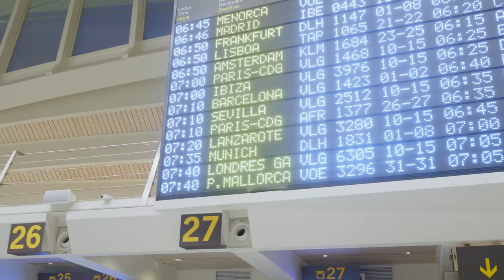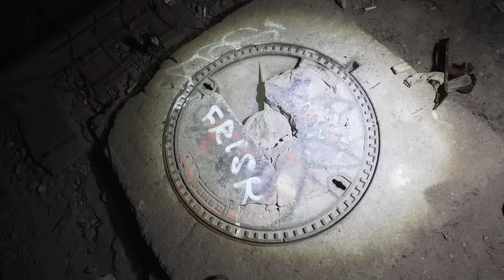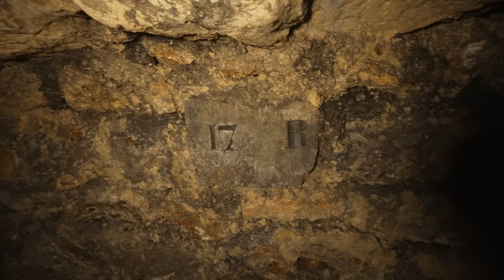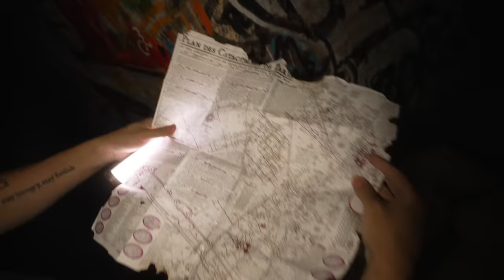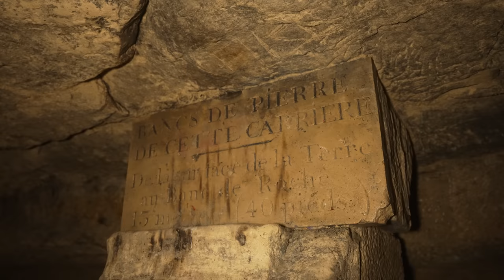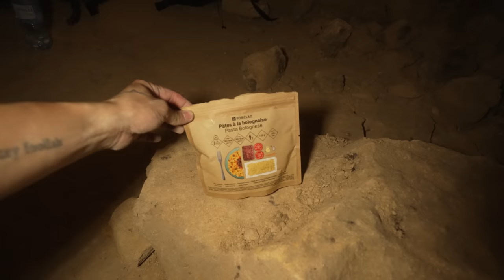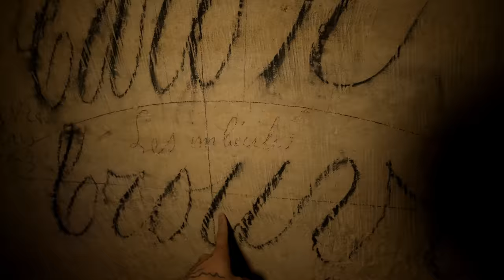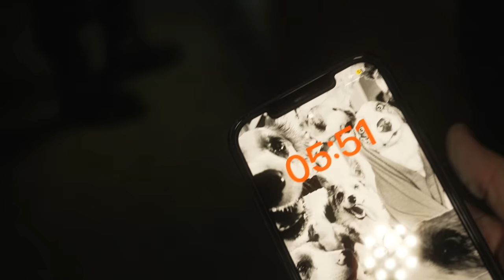Exploramos el INFIERNO en la TIERRA, Las Catacumbas de París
Viajamos a las profundidades de la Tierra, a las catacumbas de París, un laberinto subterráneo lleno de misterios, considerado por muchos como el lugar más paranormal y encantado del mundo, el mismísimo “Infierno en la Tierra”